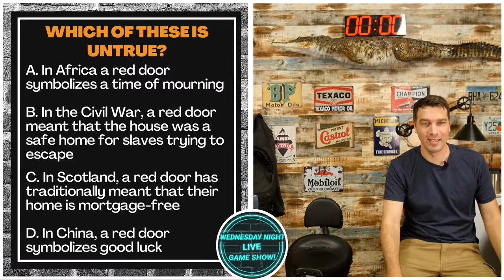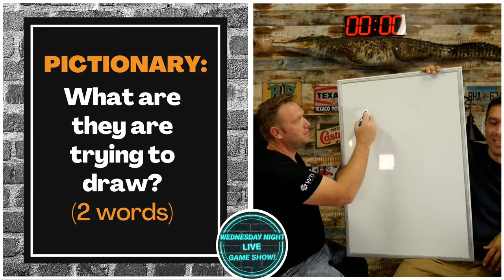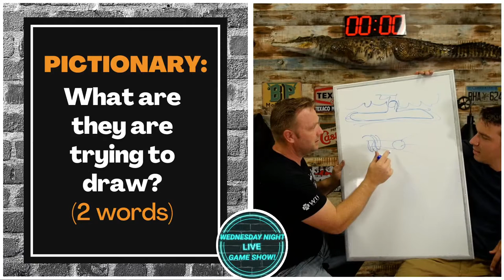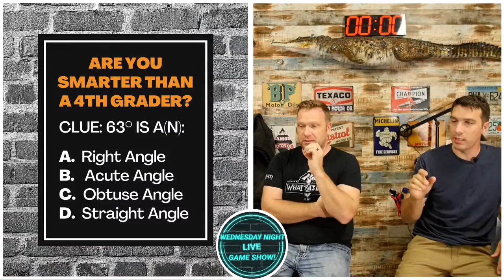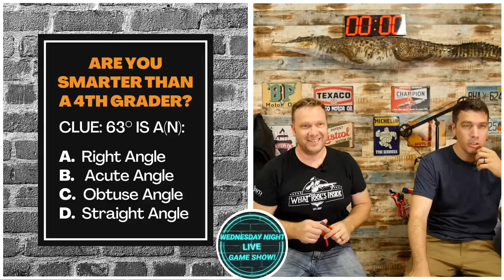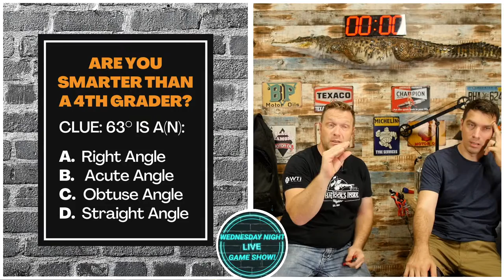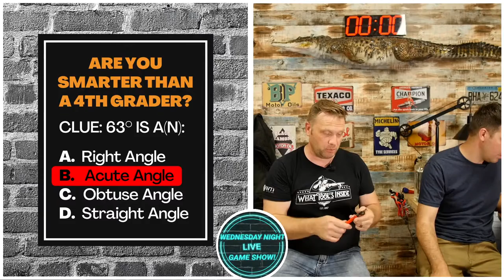WTI Live Giveaway Game Show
Play along in the comments below to WIN tools live tonight!